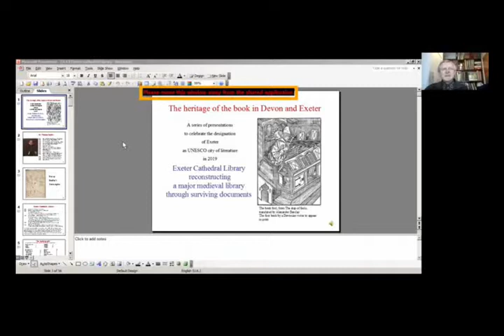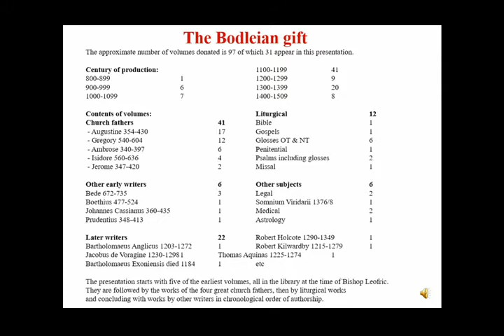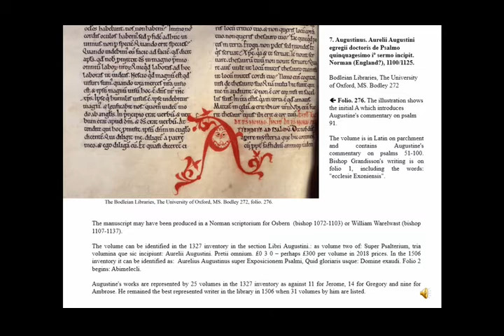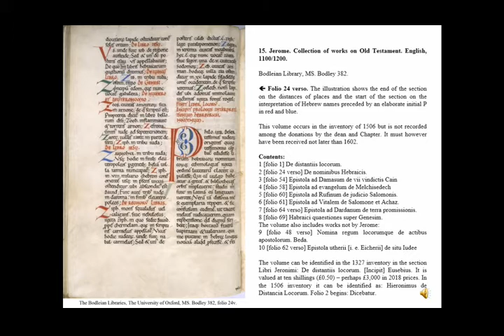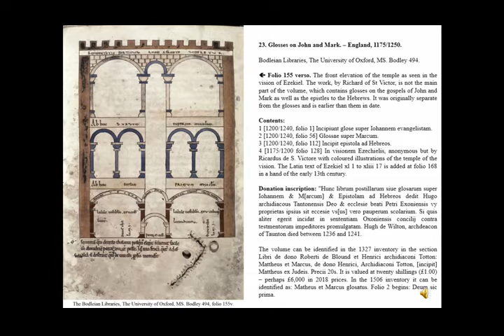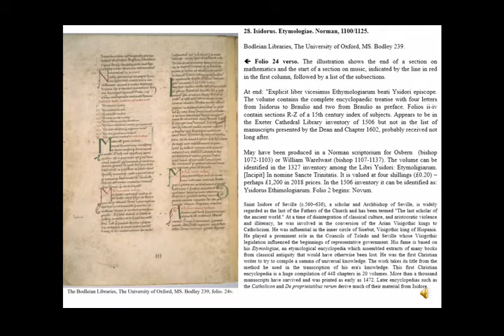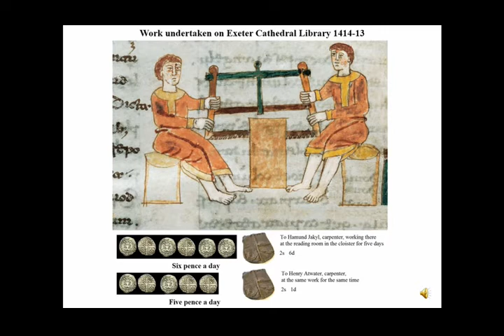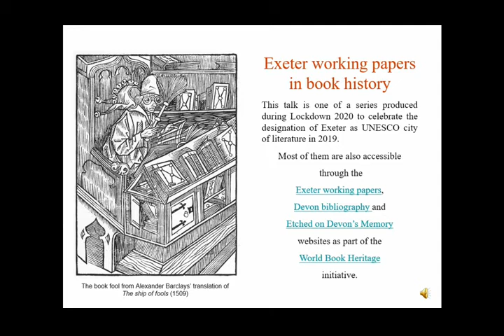Thomas Bodley and Exeter Cathedral Library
Recording of an online talk presented by retired local studies librarian Ian Maxted as part of the Crediton Area History Zoom Meetings.

This talk brings together in Devon for the first time in four centuries a treasure house of illuminated manuscripts that were removed from Exeter Cathedral library in 1602 by local lad Thomas Bodley. It also suggests how the medieval library could be recreated in its original location back in Exeter.